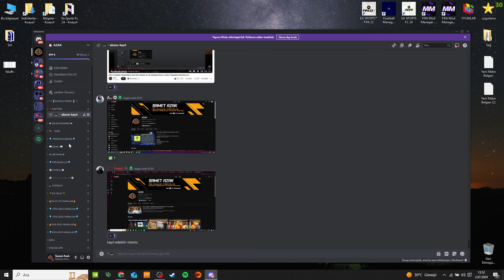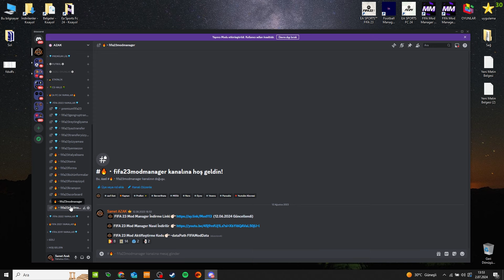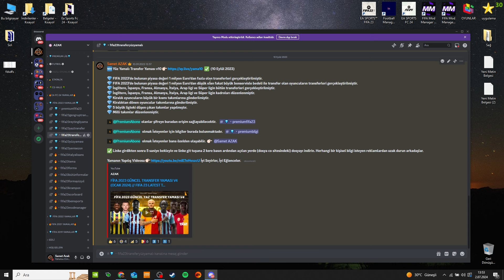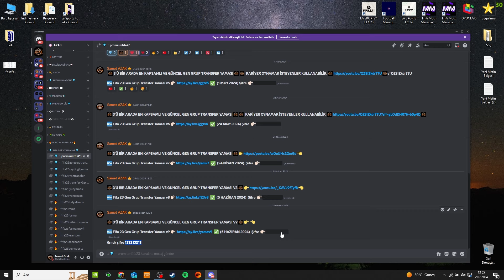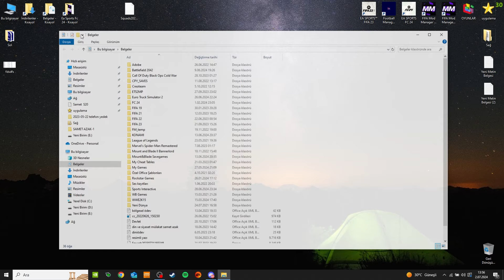FİFA 23 GÜNCEL YAZ TRANSFER YAMASI V9 (4 AĞUSTOS 2024)// LATEST TRANSFER UPDATE23/24!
Turnuvalar, Detaylar, Güncellemeler ,Yama Linkleri⤵️

Bölümler:
00:00 Giriş
00:10 Yapılan yenilikler ve kadrolar
01:57 Azak discord
02:22 Azak dc kayıt olmak
02:45 Rol Almak
03:25 Ücretsiz yamalar
03:55 Premium yamalar
04:30 Premium üyelik nedir
05:35 Premium Yama indirmek
05:55 Transfer yaması indirmek
06:23 Kayıt Dosyalarınız
06:50 Transfer Aktifleştirme
07:39 Kariyerde Transferler
07:55 Teşekkürler
08:05 Diğer Videolar

İyi Seyirler
English

All players with a market value of more than 1 million Euros in FIFA 2023 were transferred. Fifa 2023 Ratings Squads Update
fifa 22 23 yaması
fifa 13 squad update
fifa 13 patch 2022
fifa 13 yama
Fifa mod maneger